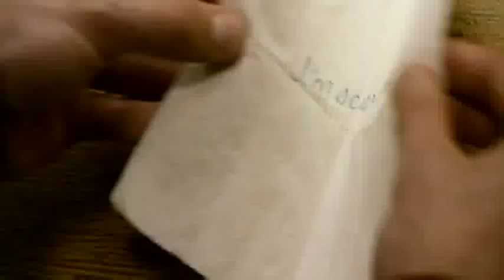Cartoon Network - Tower Prep - Unstoppable (Music Video)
They're not just great friends, they're UNSTOPPABLE! Check out the official music video from Tower Prep. Check out the official music video from Tower Prep. for even more videos!